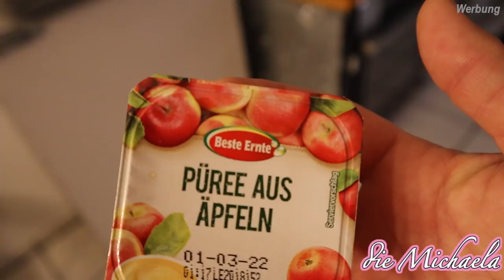Haarfarben Katastrophe - Friseure zu 😨 - online bestellen - Weihnachtsbaum abschmücken 💓 DailyVlog